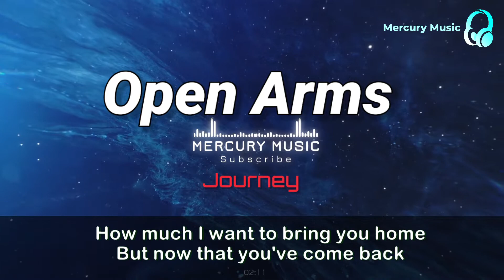Open Arms - Journey | Lyrics | Mercury Music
Welcome to  Mercury Music Channel🎤